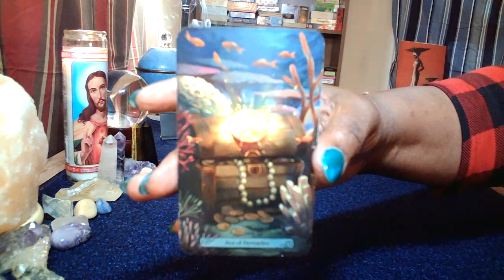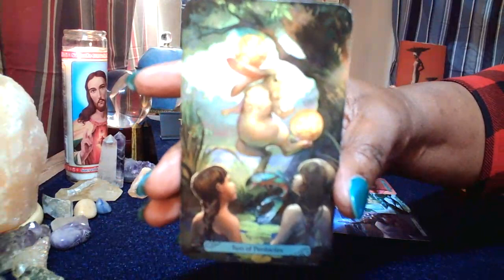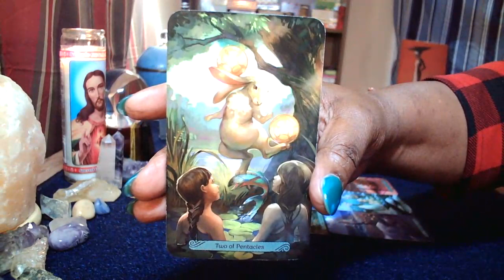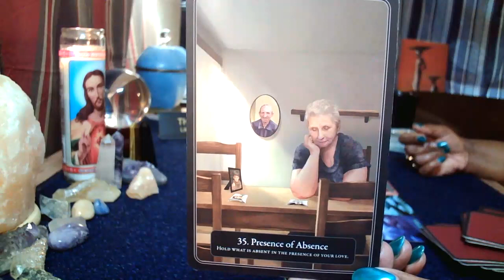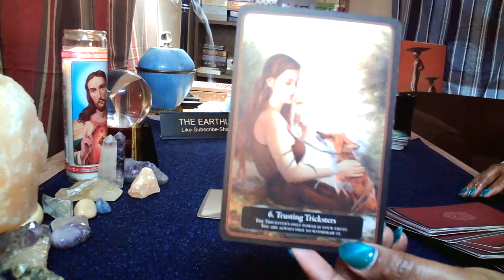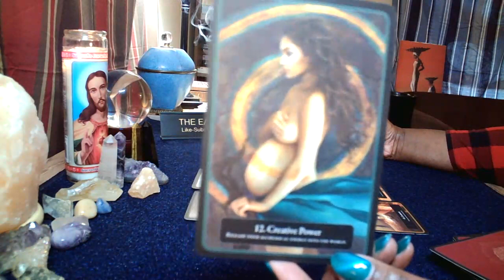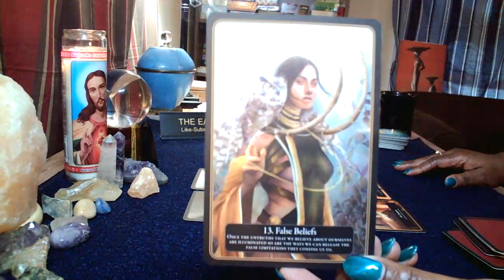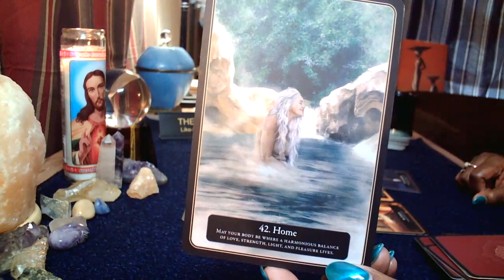Virgo 🎉 September 4, 2022 🤦🏾‍♀️ Dismiss That Trickster 🙊🤬😤🚪🚶‍♀️🙅🏽‍♂️🚷